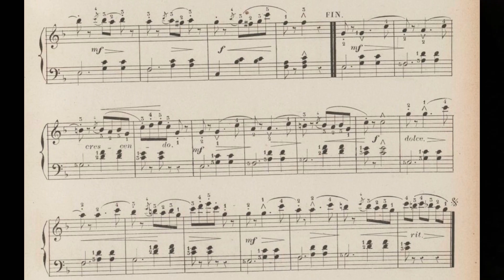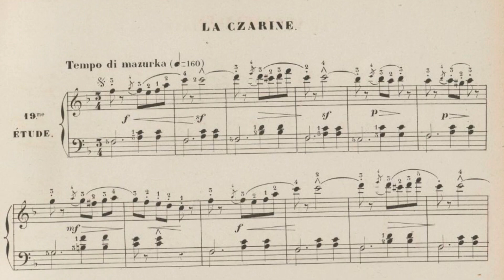La Czarine - 19 - 25 Études Récréatives por Georges Bull, Op. 95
Instagram ➖ @pianistasvirtuosos
Facebook ➖ @pianistasvirtuosos
TikTok ➖ @pianistasvirtuosos
Kwai ➖ @pianistasvirtuosos